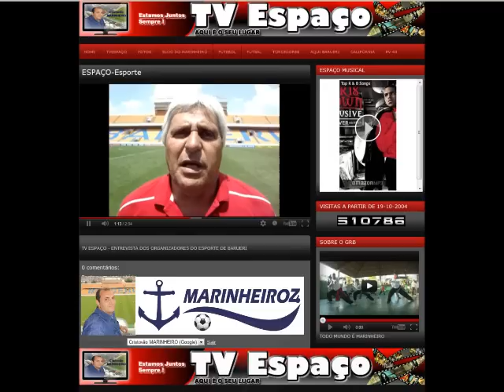TV ESPAÇO: FUTSAL- P2 ALIANÇA 3 X 2 SKINA GINÁSIO JOSÉ CORRÊA 19-05-2012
TV ESPAÇO: FUTSAL- P2 ALIANÇA 3 X 2 SKINA GINÁSIO JOSÉ CORRÊA 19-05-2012 - TV ESPAÇO , AQUI É O SEU LUGAR 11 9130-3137 jornalista Cristovão MARINHEIRO FUTSAL DE BARUERI É futebol de barueri, gremio barueri, cidade de barueri, rubens furlan x gil arantes, carlos zicardi ... BLOG DO MARINHEIRO